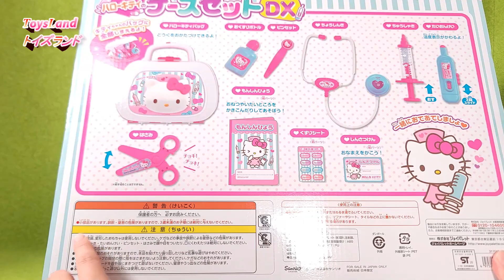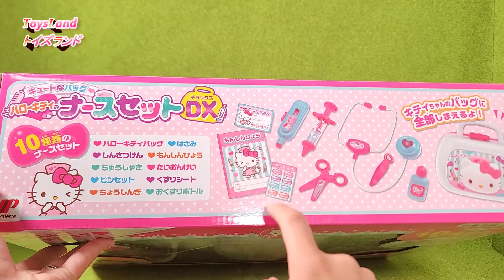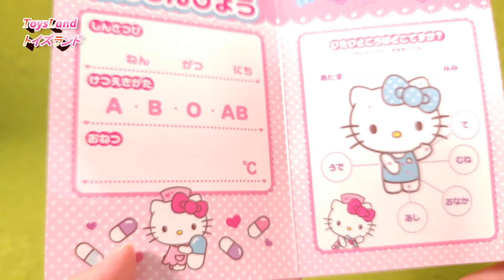ピンクでキュートなキティちゃんと楽しむ！ワクワクのナースセットのおもちゃでかわいく変身！10分動画/Toys ASMR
動画を視聴して頂きプレゼントなどの参考にして頂ければ幸いです。
様々なメーカーや種類があり、オモチャ見ることも選ぶことも楽しいですよね。
プレゼントなどで悩んでしまうこともあると思います。
新作や人気のオモチャを紹介しています。

🌟子供が興味を示す遊びや教育に役立つオモチャを紹介しています。
🌟知育玩具シリーズなどもご紹介しています。
🌟日本で人気のオモチャを紹介しています。
🌟海外で人気のオモチャを紹介しています。

①かくれんぼするものこのゆびとーまれ！みんなでかくれんぼしてみよう！[アンパンマン おもちゃ アニメ キッズワールド KIDS★WORLD]
アンパンマンの人形を使った人形劇でアンパンマンの仲間たちがかくれんぼしています。ぜひ、アンパンマンのキャラクターを一緒に探してみてください。

②バイキンマンにペロペロキャンディ取られちゃった！アンパンマンパワーアップだ！キャンディ取り返せるかな？[アンパンマン おもちゃ アニメ キッズワールド KIDS★WORLD]
アンパンマンの人形を使った人形劇で、アンパンマンの人気のお菓子も出てきます。

③自動販売機ってなあに？どうやって使うのかな？ジュースを買おう！[アンパンマン おもちゃ アニメ キッズワールド KIDS★WORLD]
アンパンマンの人形を使い自動販売機の使い方を学ぶ動画になっています。

ハローキティを使った人形劇を集めた再生リストになっています。

⑤あおくん元に戻してー！体がおかしくなっちゃった！[アンパンマン おもちゃ アニメ キッズワールド KIDS★WORLD]
メルちゃんとメルちゃんのおもちゃを使った人形劇をしています。

30分の動画を集めた再生リストになっています。

⑦楽しい　アンパンマンの電気ケトルのおもちゃで素敵なティータイムを過ごし
アンパンマンの電気ケトルのおもちゃを紹介しています。

💗商品紹介💗
ジョイパレット(JOYPALETTE)
ハローキティ キュートなバッグハローキティのナースセットDX
👇下記のURLから購入できます👇

【チャプター】
00:00 おもちゃ紹介
01:16 おもちゃ開封
06:34 キティちゃんバッグに収納
07:20 ナースセット実演
10:00 エンディング

現在は受け取り場所設置の予定はございません。

※YouTubeコラボは現在は検討しておりません。